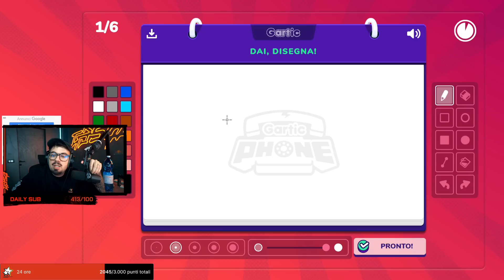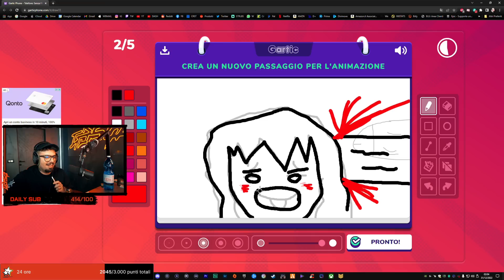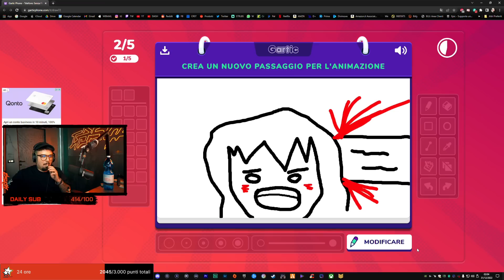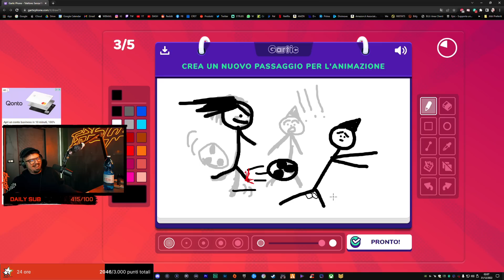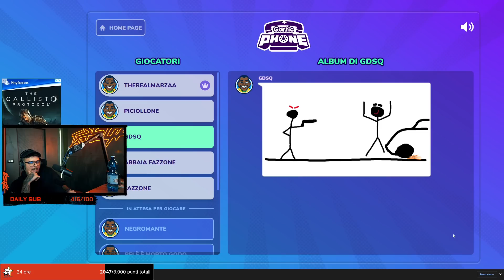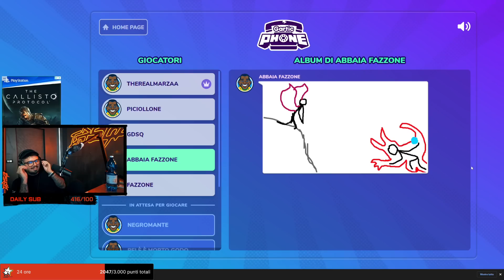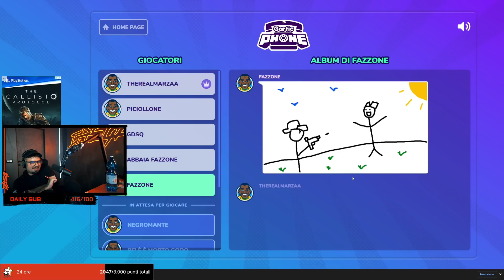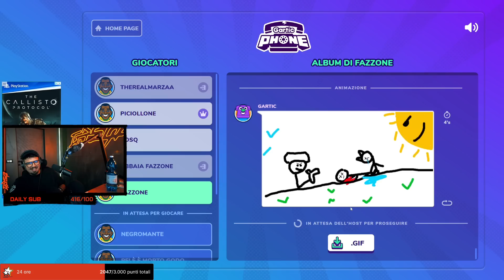FORSE NON CI BANNANO 3.0 | GARTIC PHONE CON BLUR, MARZAA, FAZZ MOLLU & MANUXO